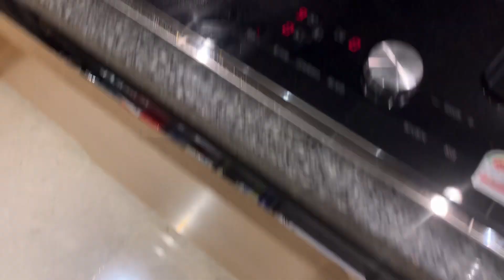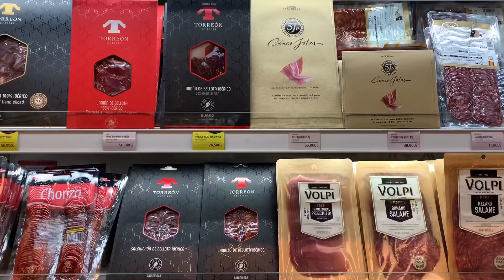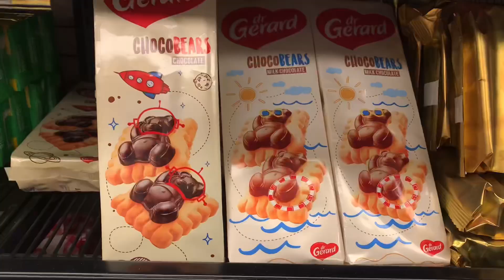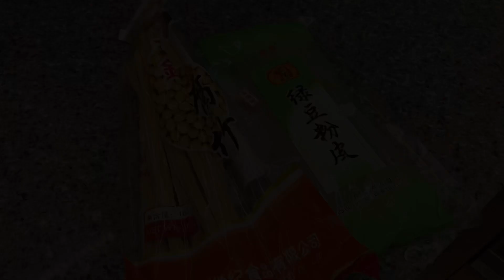[일상 브이로그] (SUB) 임신 27주 / "하루종일" 먹는 임산부의 하루🤤😋😅